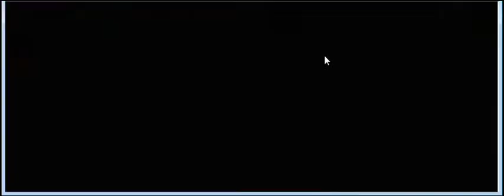Let's Play Pokemon Oro Heartgold - Ep.13 Recados varios + disolución del Team Rocket